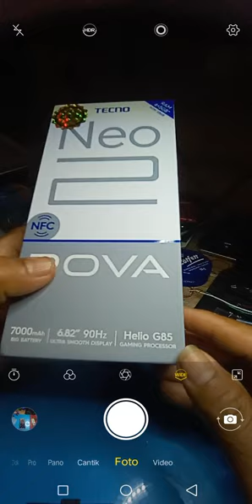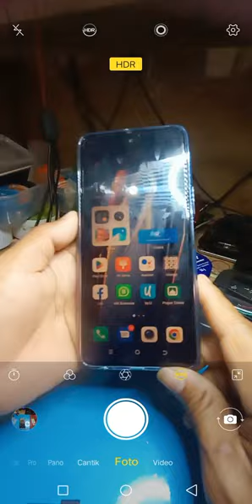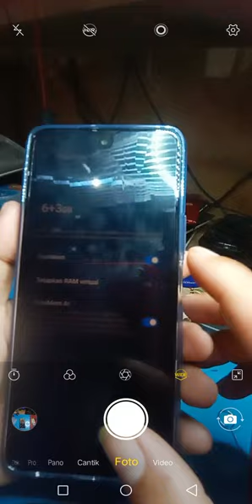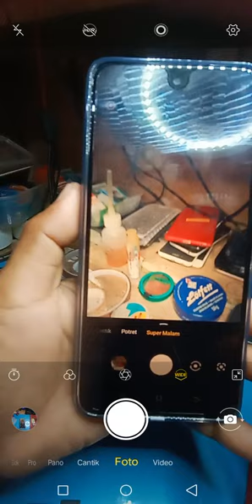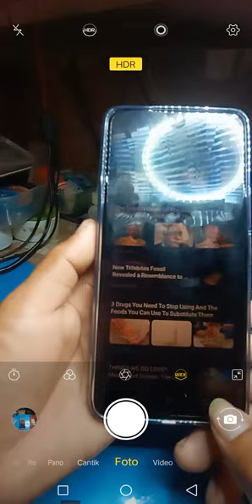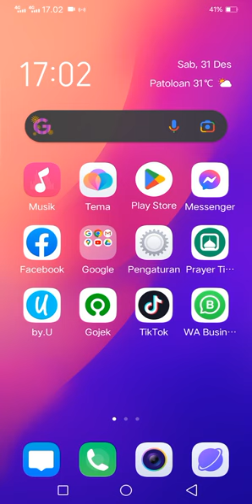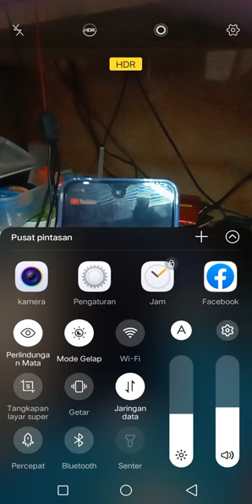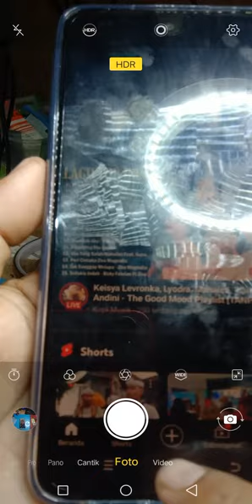REVIEW HP TECNO POVA NEO 2 DENGAN PROSESSOR HELIO G85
review hp gaming tecno pova neo 2 review hpgaming tecnopova di channel
yang dibuat untuk kalian.
hp dengan baterai 7000Mah
Prosessor mediatek helio g85